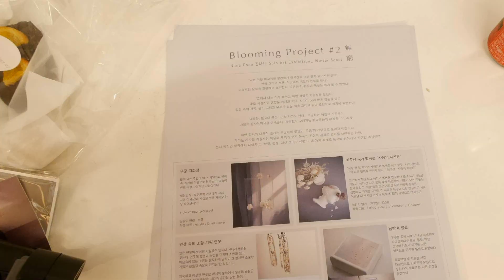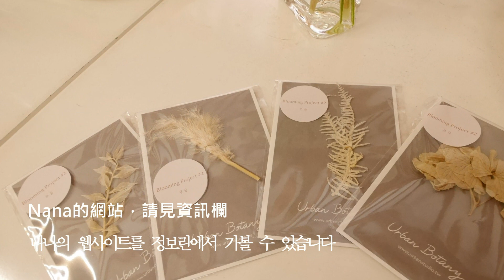台灣花藝師Nana，首爾韓屋咖啡店開展 ∥ 대만 플로리스트 나나, 서울 한옥카페에서 전시회 열다.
來自台灣的花藝師Nana，到我曾經採訪過的咖啡店開展。
因緣巧合之下，我介紹她和一位口譯妹妹認識，也受邀去參加開幕活動。
是個很美好的夜晚，跟大家分享︰）

대만에서 온 플로리스트 나나(Nana)는 제가 취재했던 카페 에서 전시회 열었습니다.
제가 아는 통역사 여동생과 나나를 서로 소개했고 개막 행사에 초대받기도 했습니다.
멋진 밤이었습니다. ^^

器材︰Samsung Note 8 & Panasonic GF 8